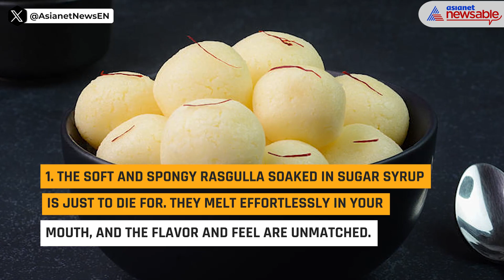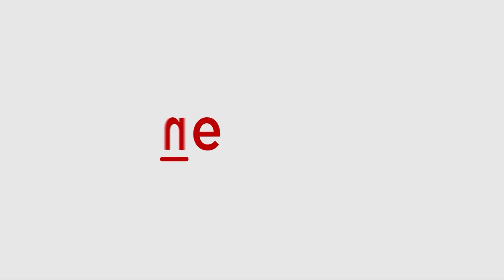Jalebi to Gulab Jamun: 7 Indian sweets that are popular worldwide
Indian sweets are popular all over the world, thanks to their buttery texture and heavenly taste. Check out 7 Indian sweets that are popular around the world.